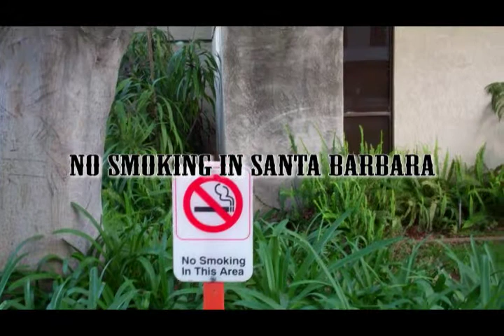Santa Barbara Medical Center: A No Smoking Sign Reveals a Community's Values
Some "No Smoking" signs at a medical center across the street from a major hospital in Santa Barbara, CA show a serious disconnect. Soot blackened walls and facades frame two "No Smoking" signs. Any queries to City Council or Board of Supervisors will likely be met with blank stares.